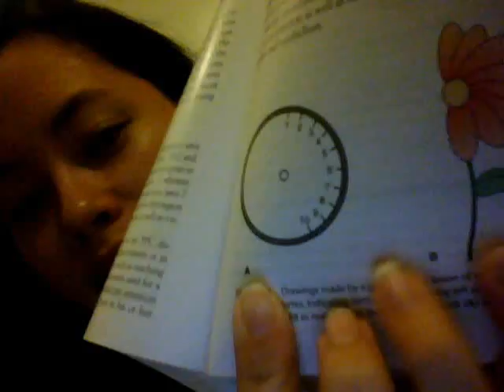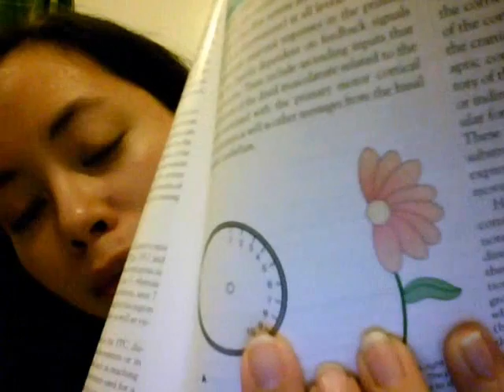Psych.Wednes.: Anosognosia (253/365)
A little bit of info on the PPC (posterior parietal cortex) and anosognosia and apraxia.  Don't worry - I broke it down in case you've never heard of any of these things :)

Yay for snow days!!

Siegl, A., & Sapru, H.N. (2011). "Essential neuroscience: Second edition".